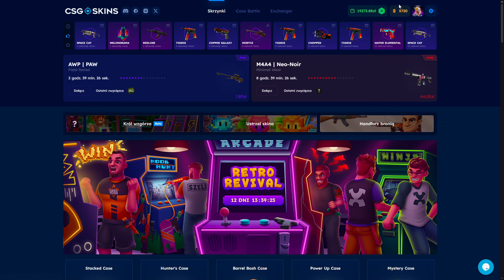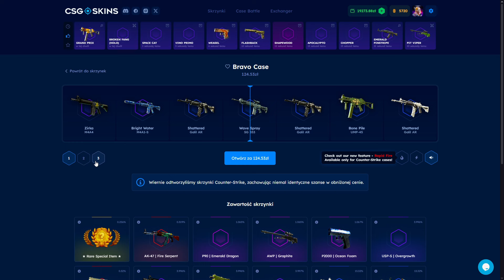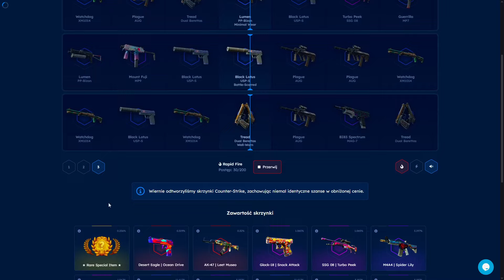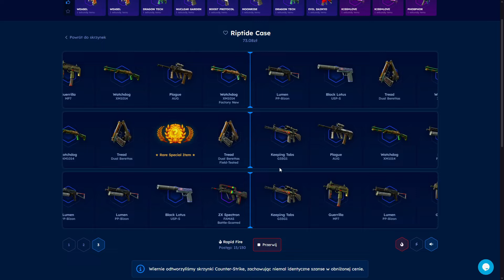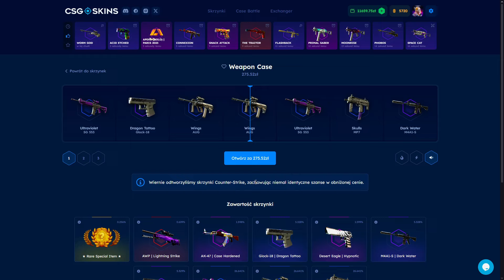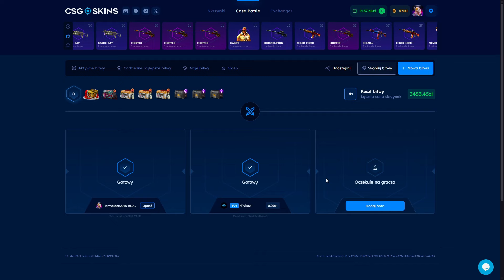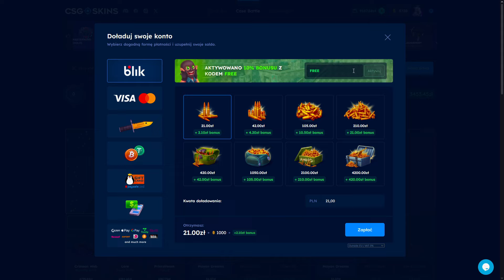OTWORZYLEM 100X BRAVO CASE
Użyj kodu "SLOWLY" aby otrzymać 10% bonusu do doładowania!🔥